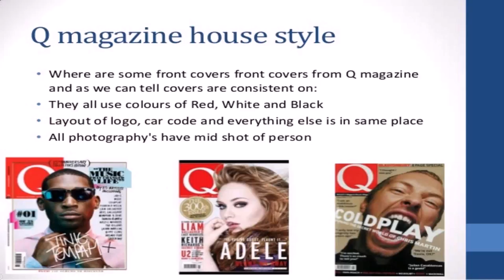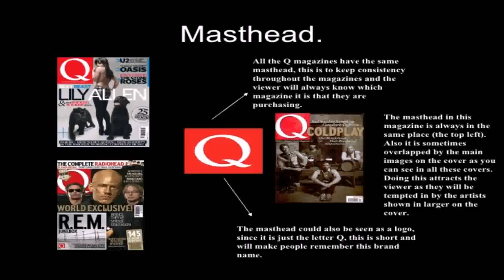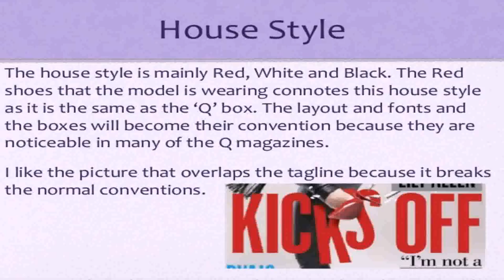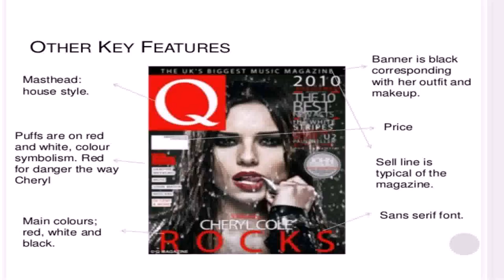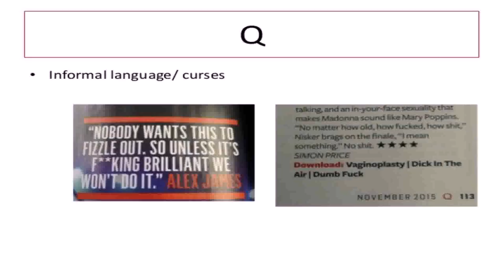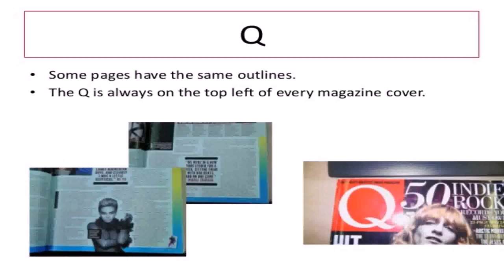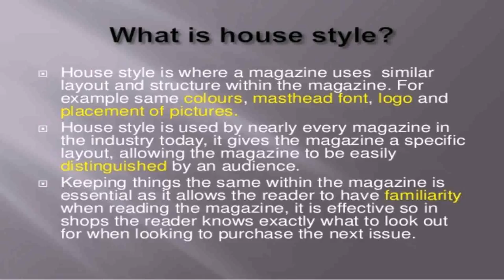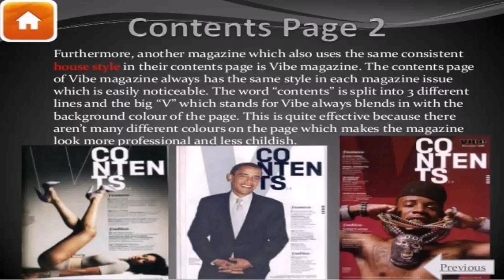Q Magazine House Style (see description) (see description)